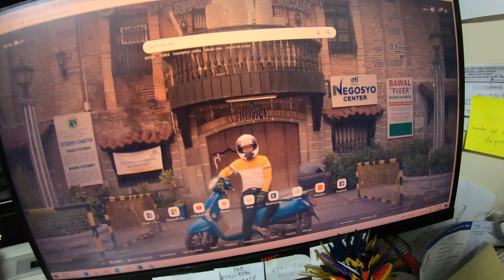Akatsuki Joe Agahan Set , Ham ulam , Kape , 17399 12July22